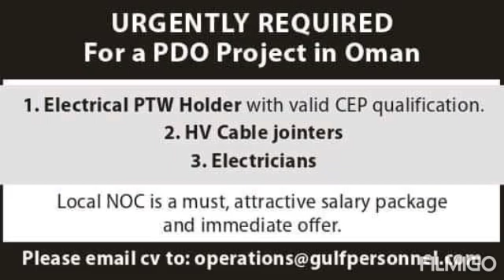gulf jobs 55